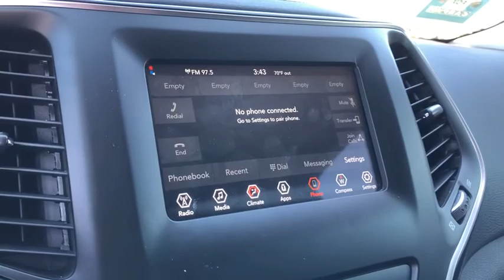2019 Jeep Cherokee Moreno Valley, Riverside, Hemet, Perris, Temecula, CA N25046A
Velvet Red Pearlcoat Used 2019 Jeep Cherokee available in Moreno Valley, California at Raceway Nissan. Servicing the Riverside, Hemet, Perris, Temecula, CA area.

Raceway Nissan
6030 Sycamore Canyon Blvd

Recent Arrival!brbrCherokee Latitude, 4D Sport Utility, 2.4L I4, 9-Speed 948TE Automatic, 4WD, Velvet Red Pearlcoat.br21/29 City/Highway MPG CARFAX One-Owner. Clean CARFAX.brbrbrWe have many different makes and models available including a wide selection of cars, trucks, vans, and SUV's. Raceway Nissan auto group has access to thousands of new and used vehicles which means we can find the right vehicle FOR YOU.brSE Habla Espanol!